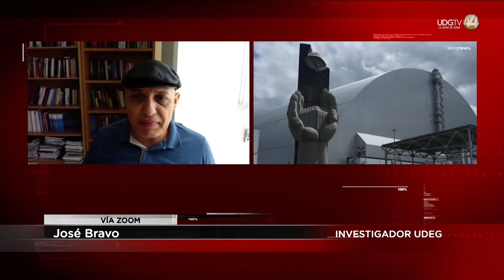La contra ofensiva ucraniana y la reacción rusa: Dr. José Bravo